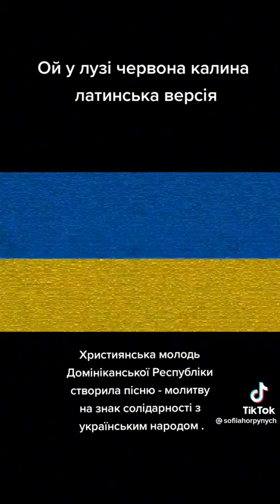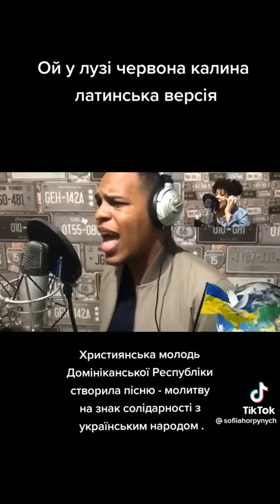Ой , у лузі Червона калина /Домініканська версія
Міжнародна спільнота підтримує Україну!